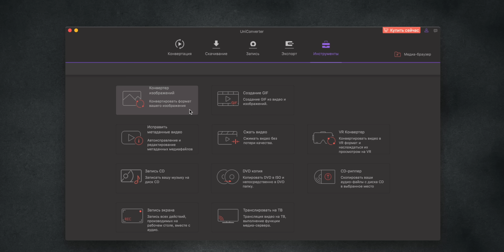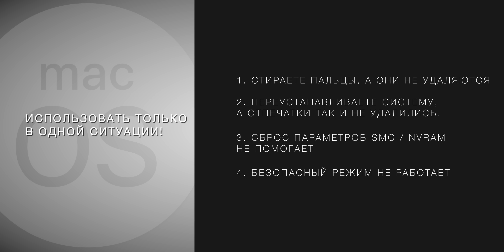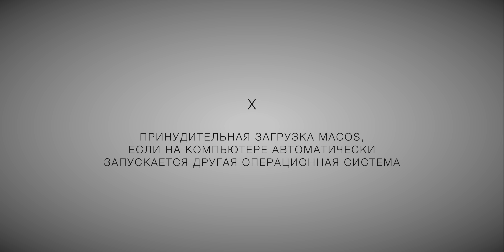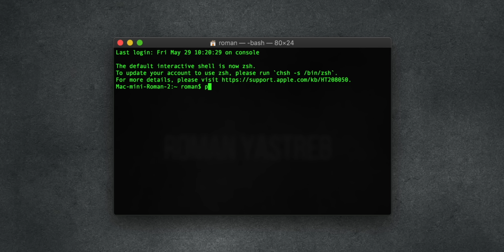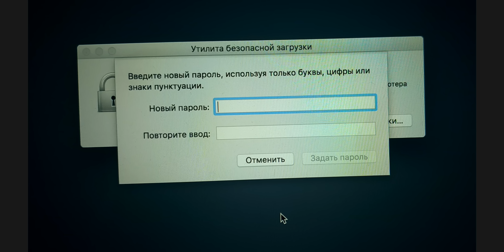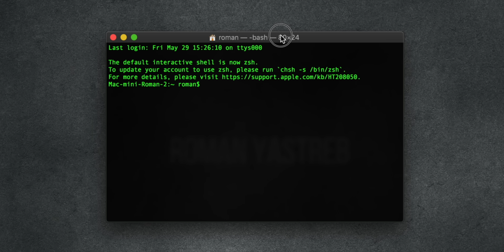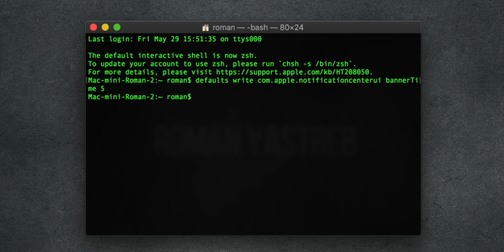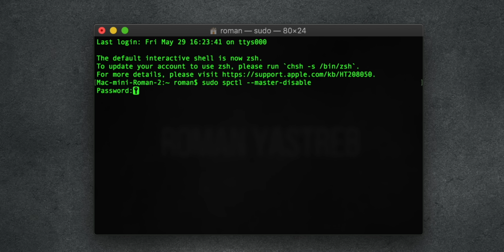🔥Топ фишек macOS 2.0👍Ты будешь PRO!🎁Некоторые фишки спасут твой Mac!💻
🎁Программа для просмотра комбинаций клавиш в приложениях
CheatSheet

🎁Ссылка на документ с фишками, паролями и кодами, YouTube не дает права вставить в описание права вставить коды и команды.

00:00 - Вступление
02:11 - Начало
02:43 - Фишка №1 Конвертер фото
04:07 - Фишка №2 Многовыходное звуковое устройство
05:35 - Фишка №3 Стираем сканер отпечатка пальца
07:32 - Фишка №4 Удаляем неудаляемую иконку программы
08:13 - Фишка №5 Комбокомбинации клавиш
11:42 - Фишка №6 Найти артикулы модели
12:28 - Фишка №7 Ping интернета
12:58 - Фишка №8 Очистка озу (ram)
14:03 - Фишка №9 Стираем пароль пользователя
16:04 - Фишка №10 Удаление компромата
16:45 - Фишка №11 Тень на скриншотах через код
17:20 - Фишка №12 Обнуление настроек коммуникаций
18:35 - Фишка №13 Прогноз погоды
18:43 - Фишка №14 Извлекаем неизвлекаемое
19:33 - Фишка №15 Стресс-тест процессора
21:48 - Фишка №16 Изменение времени уведомлений
22:45 - Фишка №17 Запуск безопасного режима
24:59 - Фишка №18 Фишки и инструкции от apple
25:35 - Фишка №19 Запуск поврежденного приложения
26:30 - Фишка №20 Запрет на сон

БОМБА ВИДЕО!

WebMoney
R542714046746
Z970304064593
Яндекс деньги
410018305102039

РОМАН ЯСТРЕБ!